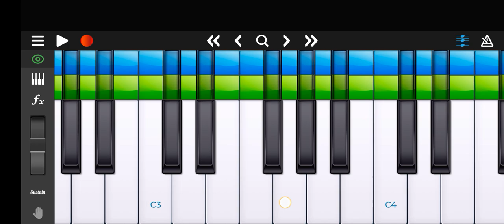🙏💝💫வருவாய் இன்று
st' Cecili Music's